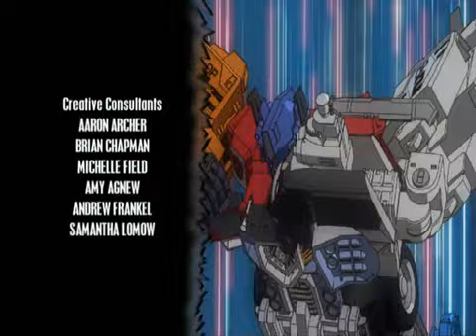Transformers Energon - Energon Stars - 02